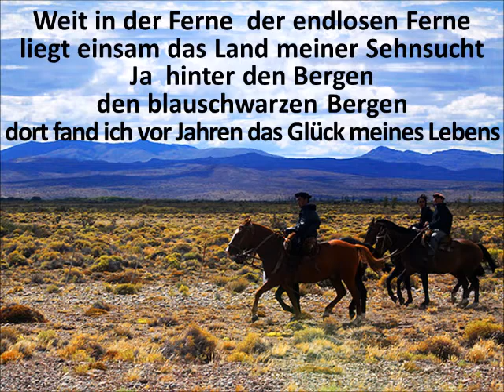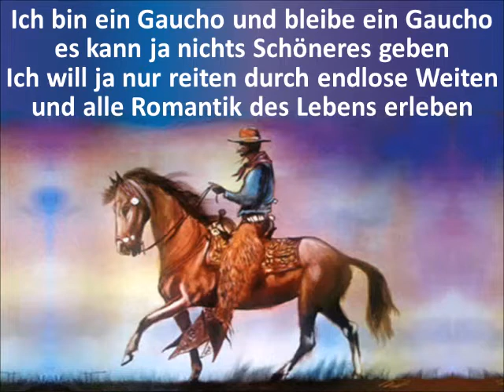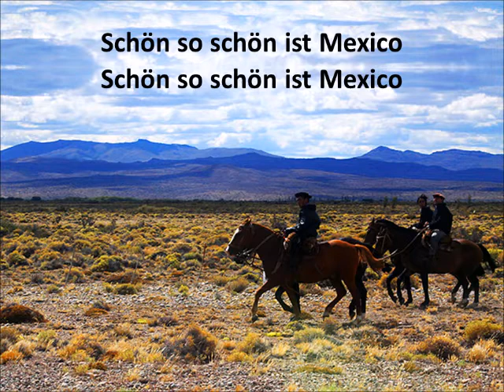Gaucho Mexicano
Die Geschwister Renate (+2016) und Werner (+2015) Leismann aus Schmallenberg im Sauerland erreichten mit diesem Lied 1963 Platz 3 in D